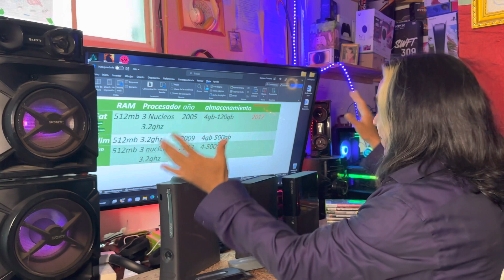Xbox 360 fat vs Slim vs Slim e / comparación Interna